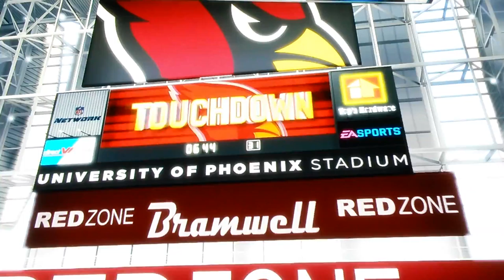Madden 16 Steelers vs Cardinals